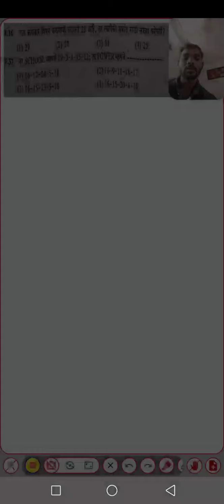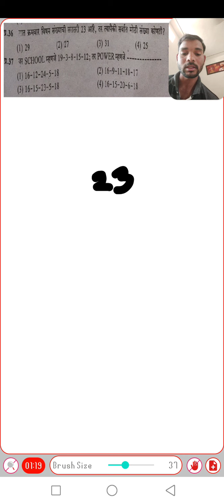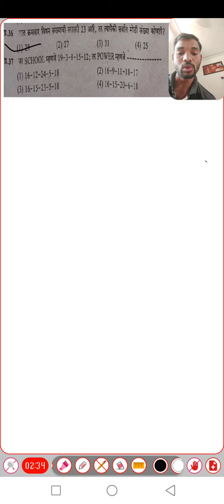Mental abiliti test